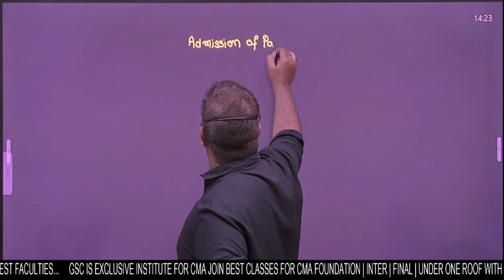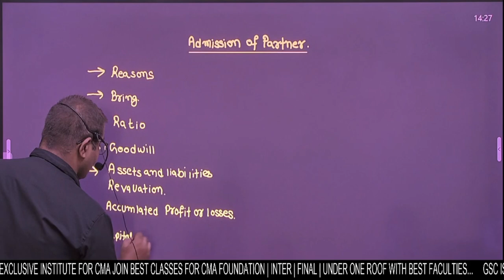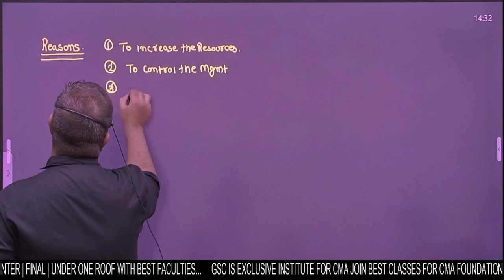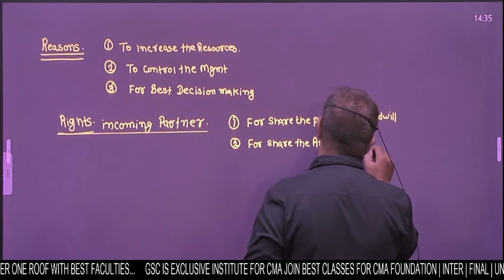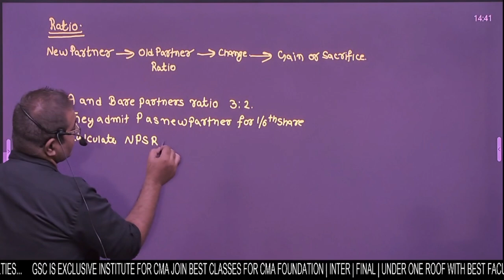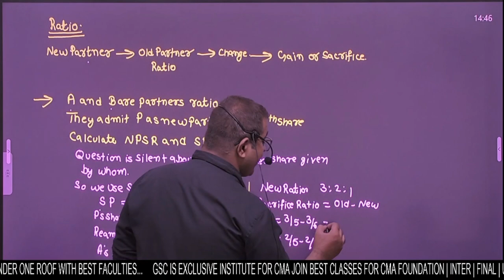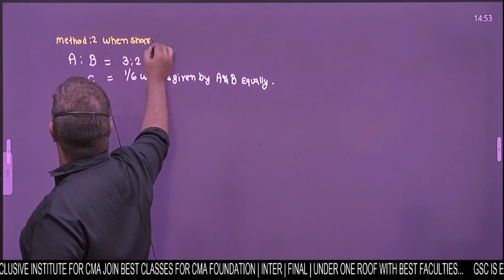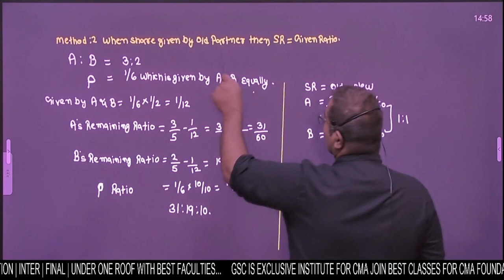CA FOUNDATION ACCOUNTS | ADMISSION OF PARTNER - 1 | DILIP SIR | GYAN SAGAR CLASSES JAIPUR